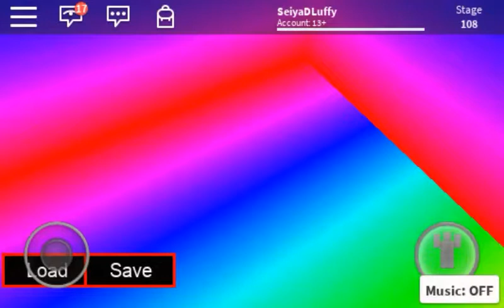ROBLOX Escapa de YouTube Parte 5